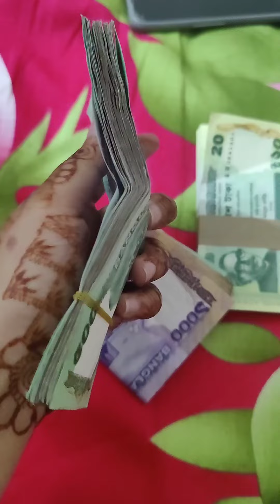ঈদ সালামি দিয়ে গোল্ড কিনলাম!!